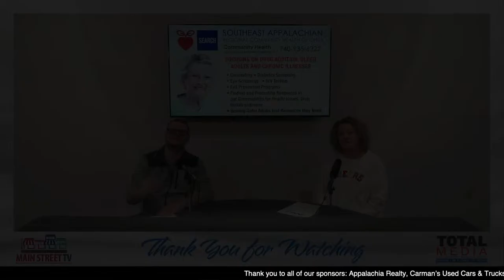Jeremiah Shaver's Top 10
Telegram Multimedia Journalist Jeremiah Shaver joins Main Street TV Morning Show Host Jennifer Ratcliff this morning to recap his “Top 10 Most Viewed Facebook Videos” from 2023. Viewers get the opportunity to join Shaver and Ratcliff as they re-experience a variety of news and community happenings from the year. Tune in to learn what videos were watched the most and share your memories.